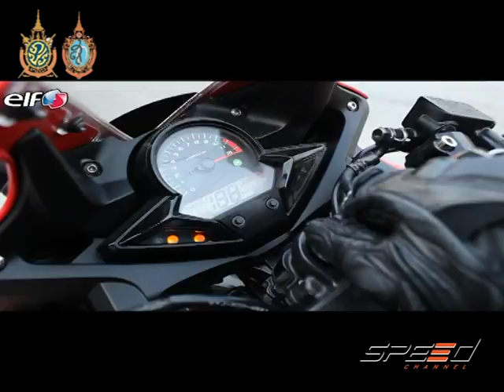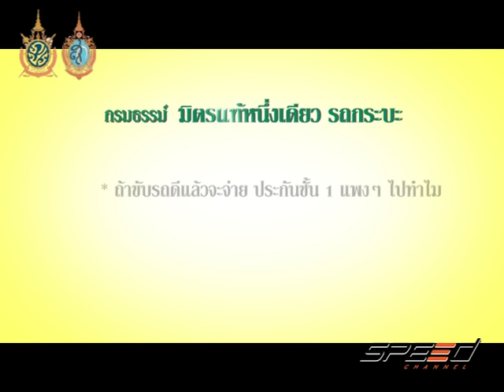Speed Talk 26 09 2016 (1/5)